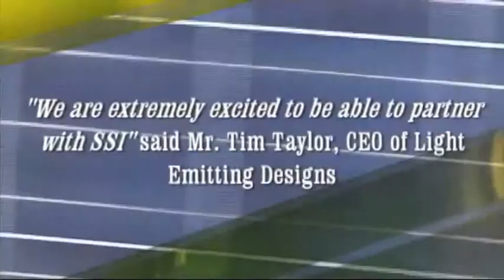Congressman John Sarbanes speaks at launch of SSI's GSW7000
Strategic Services International unveils their mobile renewable power telecommunications generation equipment